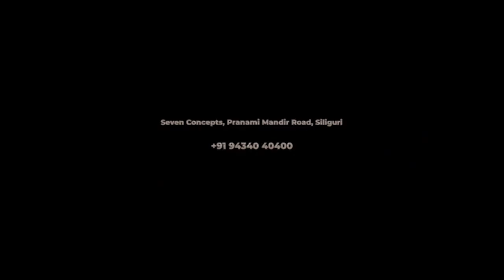সামনেই দুর্গা পুজো, মন্ডপ তৈরিতে ব্যস্ত উদ্যোক্তারা, উল্টোদিকে চিন্তার ভাঁজ থার্মোকলের শিল্পীদের।